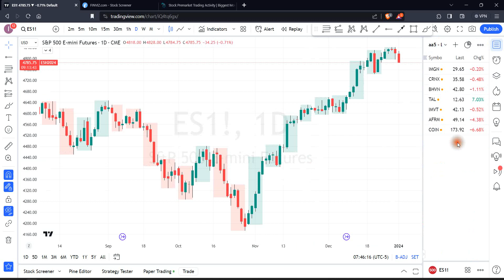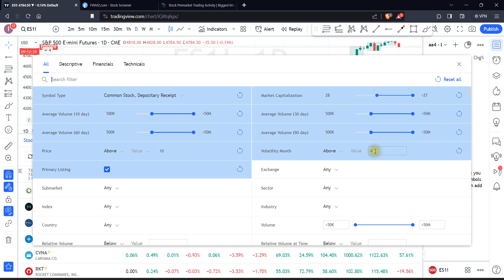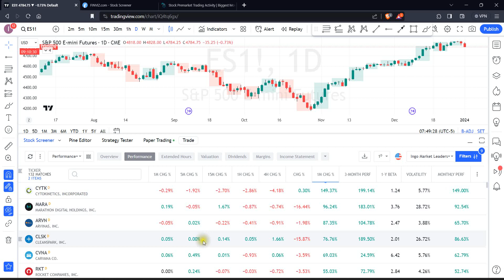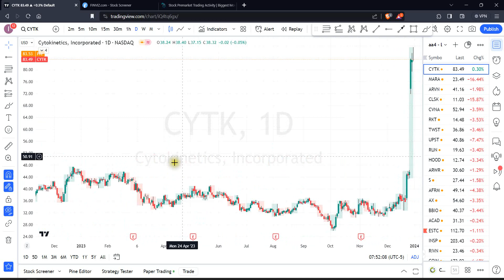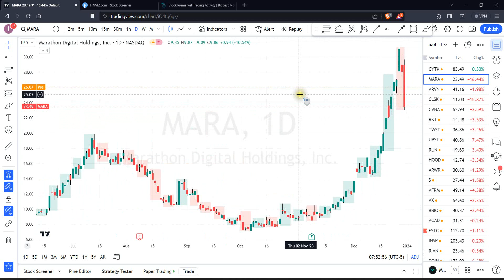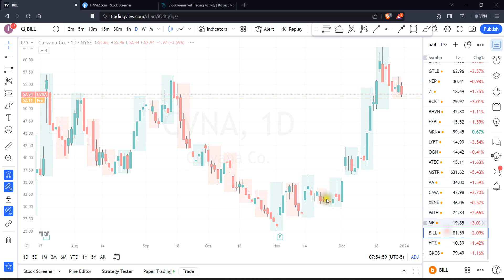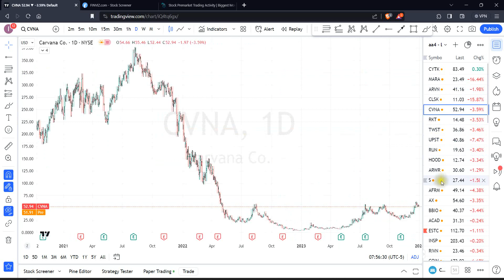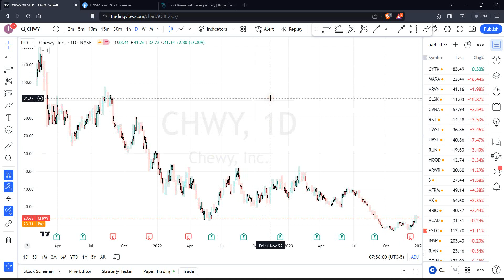Qullamaggie setup candidates for January 2024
Identifying the best performing stocks over the last month and last 3 months in TradingView. Getting a sense as to whether we are in a conducive market environment for the Qullamaggie trading style.